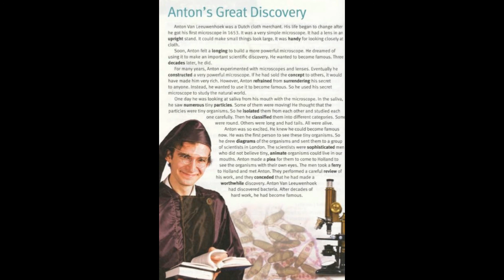SHORT STORYAnton's Great Discovery